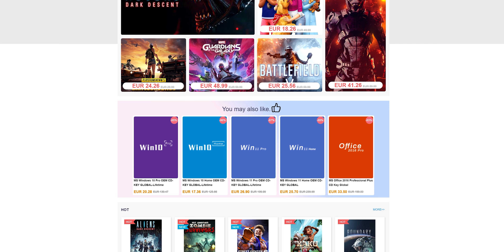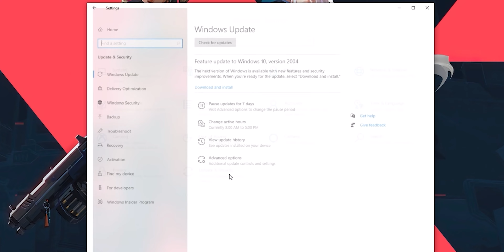IL NOSTRO VERO STUDIO NERD - PARTE 1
In questa mini serie da 2 video vi mostriamo tutto il processo di creazione del nostro studio nerd. In questa stanza gireremo video, giocheremo e ci rilasseremo. Insomma una vera NERD CAVE